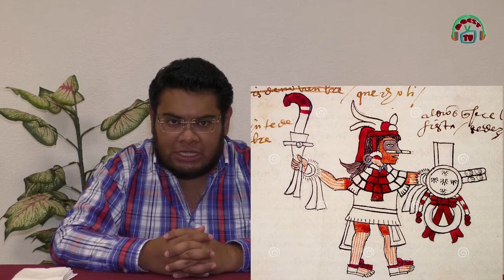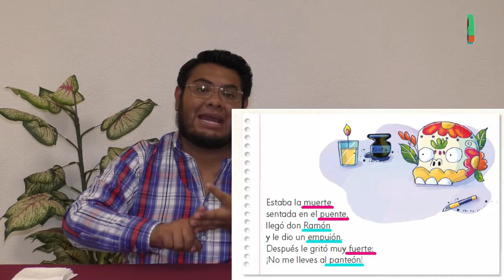Historias y Leyendas de la CDMX/31 de Octubre DIA DE MUERTOS /20221031-CE2223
Historias y Leyendas de la Ciudad de México. Tema: 31 de Octubre DIA DE MUERTOS . Conduce: Gerardo Olvera Flores. Fecha de emisión: 31 de Octubre de 2022. Este y otros programas los puedes ver Producciones con fines educativos a cargo del Lic. Ernesto Gutiérrez Garcés - Director General de Educación Secundaria Técnica en la CDMX.